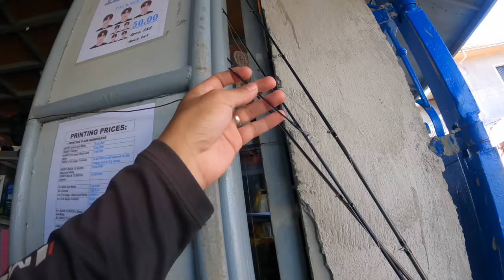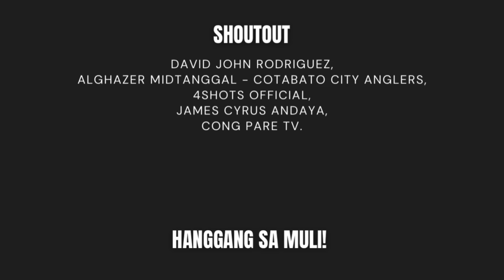Fishing in the flood | Y4E10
I caught two giant snakehead fish when we went fishing in the flooded areas in Pampanga, where the streets had been submerged for so long.

Baitcasting Reel Outfit
Shimano SLX 151HG
Rod: Major Craft Day's 692MH
Mainline: Super 8 Slick V2 - 50LB
Leader Line: OCEA Floroucarbon - 40LB
Terminal: BKK

All of my fishing tackle is available for purchase right here at
Fishing Villa Tackle & Outdoor

By purchasing my goods, you can help me!

Be a channel member and get access to perks!

Y4-FISHÉDEX:
1. Giant Snakehead (Toman) - 2 + 2
2. Tilapia - 5
3. Snakehead (Dalag) - 1